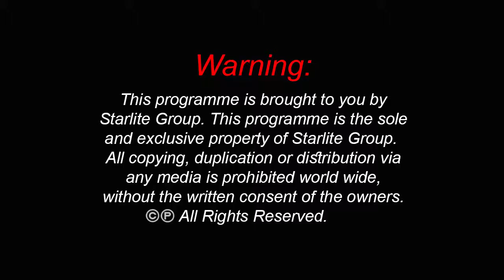Chori Chori episode 11 Top Pakistani Urdu Comedy Drama Serial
Drama Serial: Chori Chori
Producer: Rafique Ahmad
Director: Jahanzaib Sohail
Assistant Director: Aqeel Ahmad
Writer:   Sajjad Turmazi
Singer:   Amir Munawar
Cast:     Kashif Mehmood, Fozia Faiz, Sagheer Ahmad, Naseer Cheema, Eva Majid, Zaib Choudhary, Naseem Vicky,